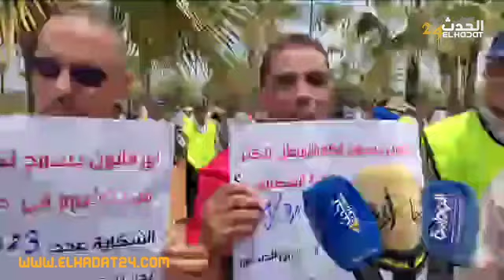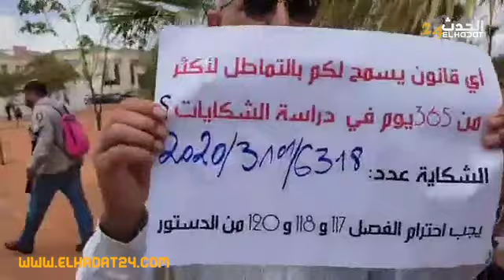احتجاج المعاقين بسبب السب والشتم والتشهير من المحكمة الزجرية